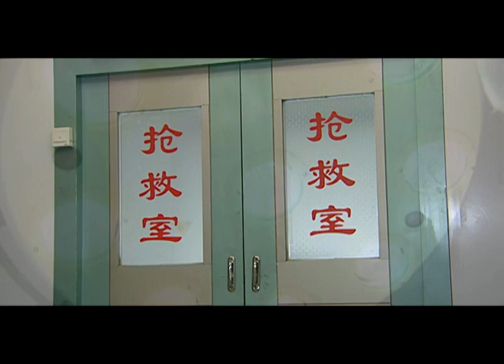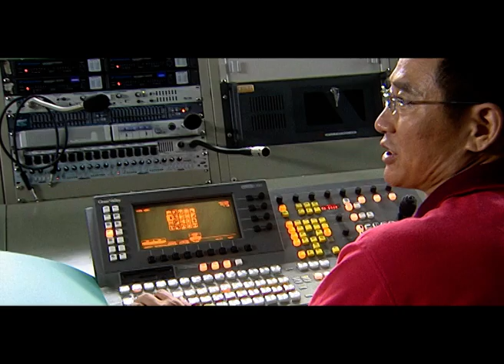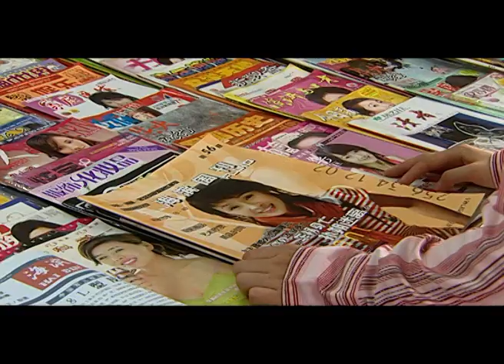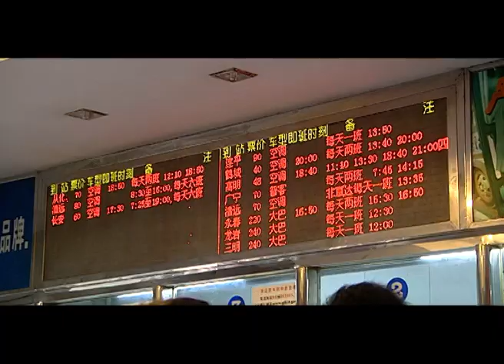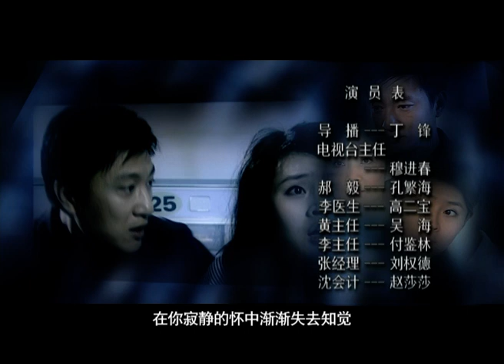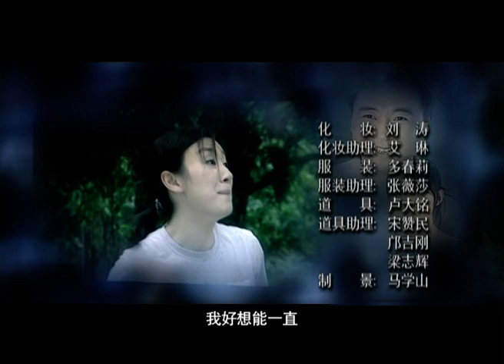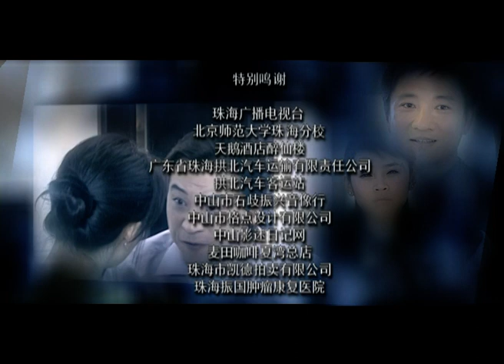【经典爱情剧】婚姻相对论 15丨中国版“基督山伯爵” 讲述爱与复仇的故事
▶故事讲述一个神秘的热线电话，引爆电视台主持夫林紫淑一段不堪回首的往事。如突然如其来的流星，将她的幸福生活击成碎片。与胡伟康的重逢，阴谋的记忆随之浮现。以爱为名义的要挟，成为现实的梦魔，如影随行，挥之不去，让林紫淑一步步陷入复仇的圈套，恩怨纠葛，无力自拔。辉煌贸易公司董事长尹修星接到一个匿名电话，得知他美丽的妻子林紫淑被一精神病患者绑架。幸而尹修星既时赶到，林紫淑才逃脱劫难，但是这匿名电话者是谁，暂成疑案……
饱受惊吓的林紫淑惊恐未消，却又不断接到胡伟康的电话。胡伟康频频出现在林紫淑的身边，林紫淑已有理想美满的家庭，极度反感胡伟康。林紫淑感到非常恐惧与胆怯，她既不想让外界知道她与胡伟康十年前的“宿债”，但又躲不开胡伟康。况且，今天的胡伟康已与十年前那种“意气用事，血气方刚”的胡伟康大有不同，变得深沉、老辣而工于心计。是极难对付的对手。胡伟康却故意伪装成落魄状，开始不断以各种方式接近和纠缠林紫淑。胡伟康在驾车恐吓追赶林紫淑时意外坠海，林紫淑原以为事情了结，不料不久胡伟康再次出现，变得更加疯狂和不择手段。胡伟康向林紫淑提出最终通牒：“必须跟我今生在一起！谁挡着道我就除掉谁”。否则，玉石俱焚。埋藏在心底的隐秘像一枚定时炸弹，她将如何捍卫自己有爱情与家庭？是坦然说出真相还是为爱同归于尽？
▶于明加、韩青、谭凯、李婷